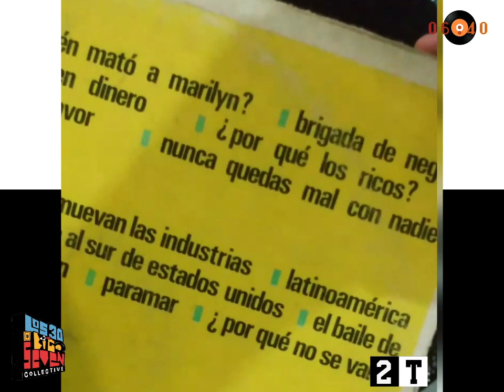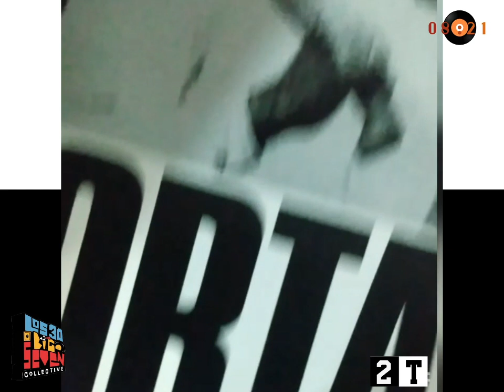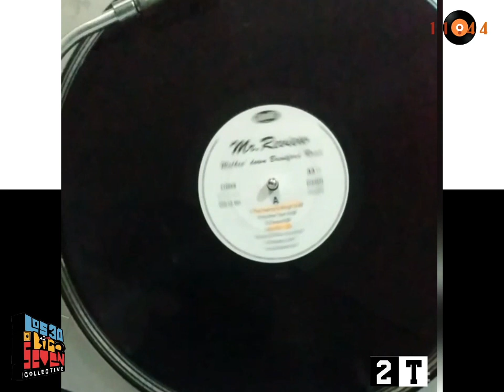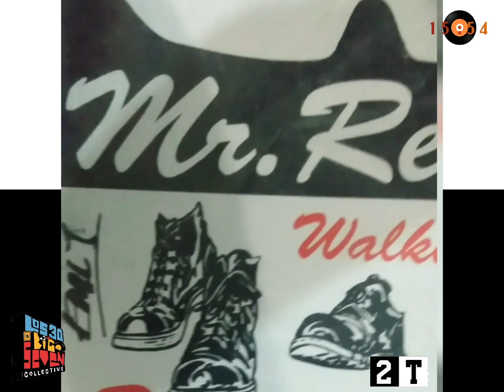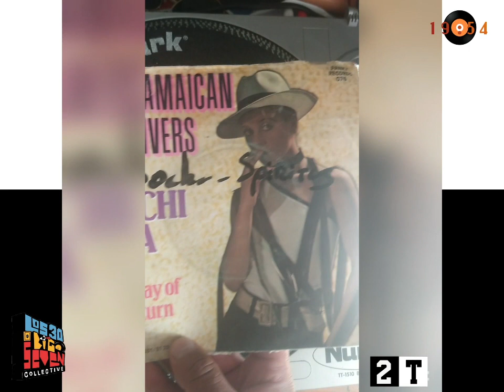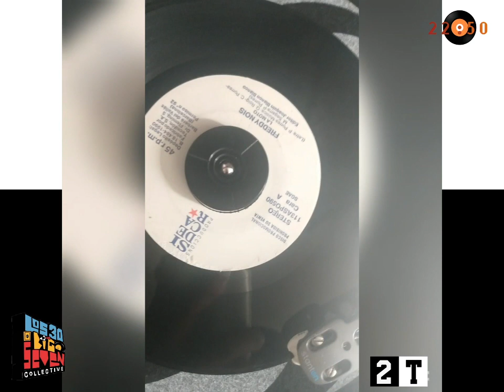Los 30 del Big Seven Collective, Taro Dos Tonos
Segundo episodio de los especiales de los 30 del B7C, en esta ocasión este especial esta dedicado a la música hecha al estilo Two Tone a cargo de Taro 2 Tonos quien nos comparte temas dentro de su colección, disfruten estos 30, suban el volumen y pónganse a bailar.